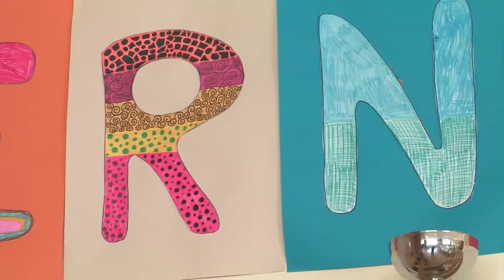Lernhaus - Rotes Kreuz NÖ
Video von KURIER AID AUSTRIA, Beitrag von Corinna Pumm.

Ein Bildungs- und Integrationsprojekt von KURIER AID AUSTRIA (KAA) und dem Österreichischen Roten Kreuz.

Neben dem Standort in Wien wird nun auch in Niederösterreich fleißig gebüffelt. Durch Hilfestellungen bei den Hausaufgaben und gezielte Vorbereitungen auf Schularbeiten und Tests werden vor allem Kinder unterstützt, welche herkömmliche Nachhilfeangebote nicht in Anspruch nehmen können und Schwierigkeiten aufweisen, dem Regelunterricht zu folgen. Der Fokus der Wissensvermittlung liegt dabei nicht nur auf der Steigerung schulischer Leistungen, sondern vor allem auch auf der Vermittlung sozialer und interkultureller Kompetenzen.